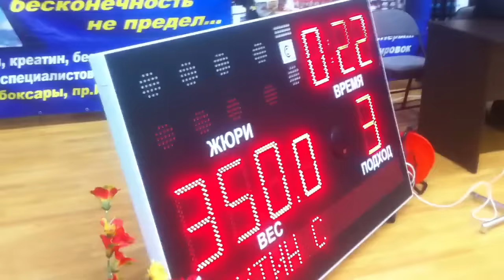Станислав Бахтин - жим лежа 350 кг (116,3 кг)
Чемпионат ПФО - 2016 по жиму лежа. 7-10 февраля, г. Чебоксары. Видео Романа Яроборова